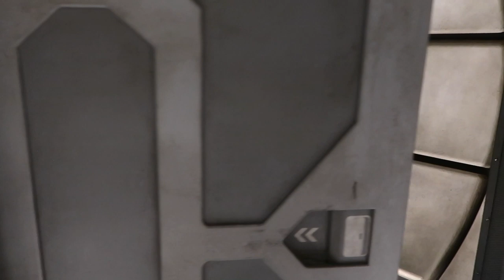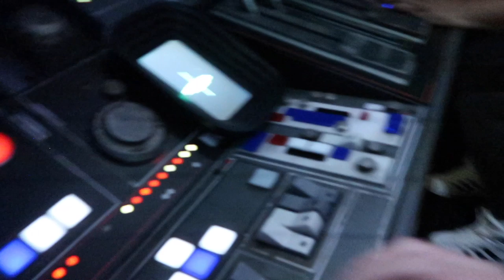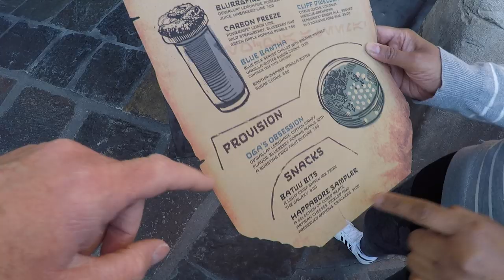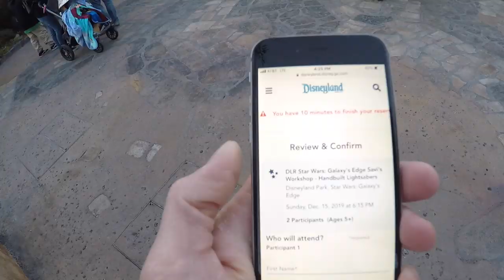Disneyland Galaxy's Edge Lightsaber Build and Battle ! || Konas Vlog || Konas2002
Disneyland Galaxy's Edge Lightsaber Build and Battle !
Star Wars Rise of Skywalker is finally here and the that means the time has come to return to Galaxy’s Edge and visit Savi’s Workshop to build 2 brand new Lightsabers that we can use for an epic battle at Disneyland!

Travel to Black Spire Outpost, where a group known as the “Gatherers” ushers you into a covert workshop packed with unusual parts, whimsical pieces and miscellaneous memorabilia collected from the far reaches of the galaxy.
Under their guidance, you can construct your very own lightsaber and bring it to life through the power of kyber crystals. Builders beware—you must protect the shop’s secrecy to avoid being discovered by the First Order!
Assemble Your Lightsaber
Meet one of Savi’s Gatherers outside his workshop, where you’ll choose one of 4 available hilt themes and receive a cloisonné pin to identify your selection. Themes include:
 • Peace and JusticeSalvaged scraps from fallen Jedi temples and crashed starships in these Republic-era designs honor the galaxy’s former guardians.
 • Power and ControlOriginally forged by dark side warriors, this style features rumored remnants from the Sith homeworld and abandoned temples.
 • Elemental NatureThis theme embodies the Force—an energy created by all living things, like Brylark trees, Cartusion whale bones and Rancor teeth.
 • Protection and DefenseHilt materials bear mysterious motifs and inscriptions that reconnect users with the ancient wellspring of the Force.
The Gatherers will now help you select the heart of your lightsaber—the kyber crystal, which is available in red, blue, green or violet.
Next, begin assembling your hilt—parts will be provided based on your theme and cloisonné pin. Each box of parts includes:
 • 1 hilt
 • 4 sleeves (pick 2)
 • 2 emitters (pick 1)
 • 2 pommel caps (pick 1)
 • 2 sets of activation plates and switches (pick 1 set)
Upon hilt completion, the unused parts will be collected by the Gatherers and returned to Savi’s inventory. These are not included with your lightsaber package.
Finally, the Gatherers will masterfully connect your hilt to a 31” lightsaber blade so you’re ready for anything the galaxy puts in your path!

Most of you know me, my comedy sketches, or toy unboxing videos, but maybe you don’t know specifically me. Tag along with me as a I live my crazy and hilarious life in the official Konas vlog. One part comedy blog and two parts family blog, Konas blog follows me, my wife, and sons Aiden and Cam as we toy blog and vlog around California and Las Vegas.

More Vlogs!

About Konas2002
On Konas2002  unboxing isn’t just a product review, but instead a  how to assemble and how to play. Mark’s  endless imagination makes Konas2002 an unboxing channel anyone can relate too. Check out some of the best  unboxing videos from your favorite brands on Konas2002!